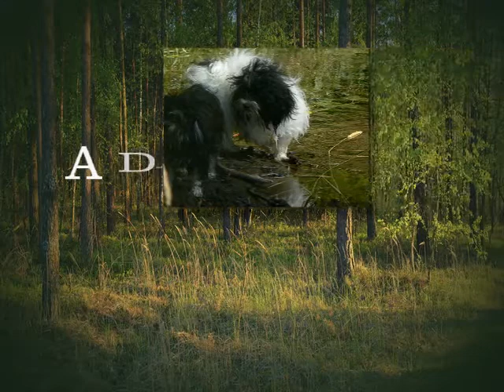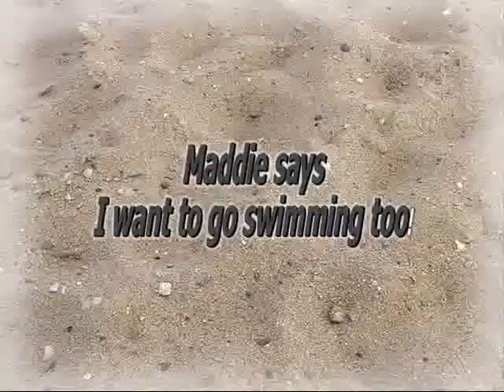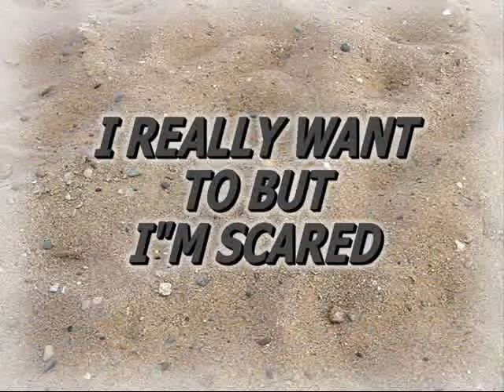Day at the river Fall 2011